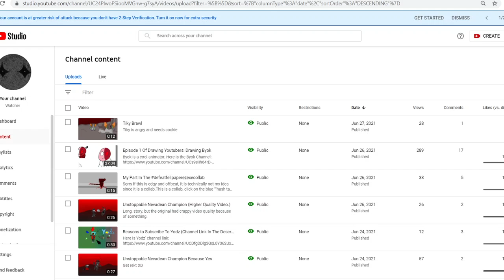"+ 420 Subscribers in the last 28 days"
I didn't get to do an actual 420 milestone so...